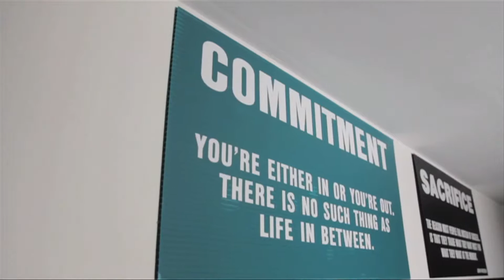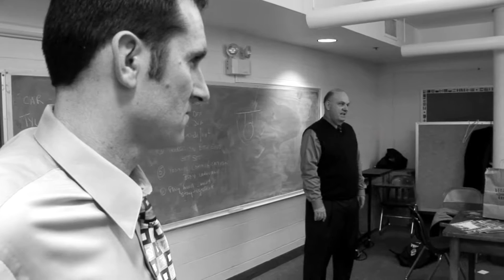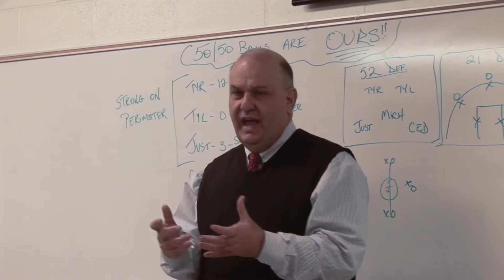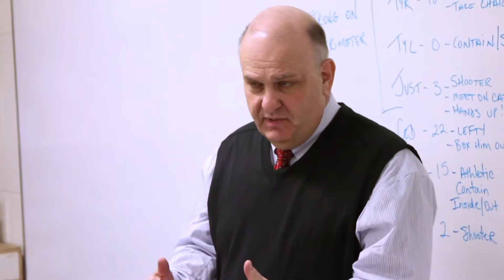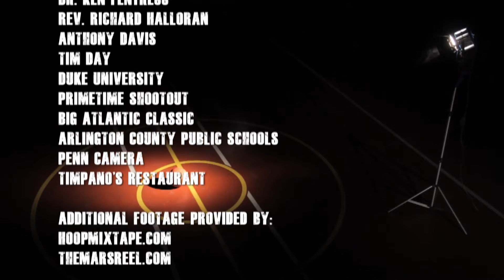Hoops Academy Episode 7 (2011)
Following their first defeat, Montrose Christian takes on #1 nationally ranked Findlay Prep who feature 3 future NBA players: Nick Johnson, Myck Kabongo, and Anthony Bennett. Further, the team gets a visit from NBA player and former ACC player of the year, Greivis Vasquez.